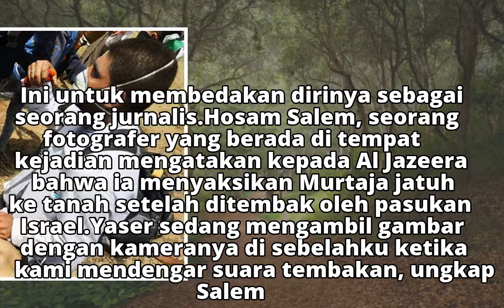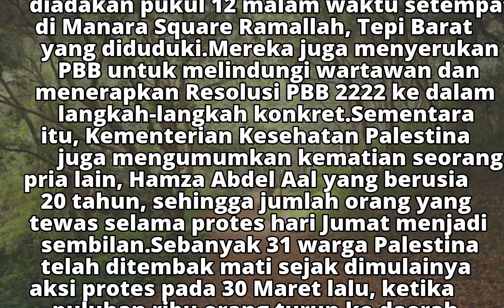Wartawan Palestina Meninggal Ditembak Pasukan Israel